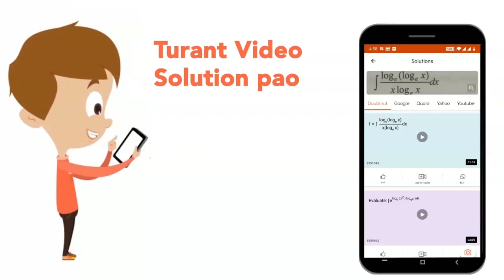A convex-concave diverging lens is made of glass of refractive index 1.5 and focal length 24 cm.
A convex-concave diverging lens is made of glass of refractive index 1.5 and focal length 24 cm. radius of curvature for one surface is double that of the other. Then radii of curvature for the two surfaces are (in cm )